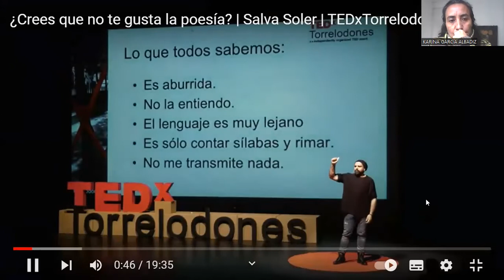Intromisión profesional. Uberización de la poesía: una crítica al slam.